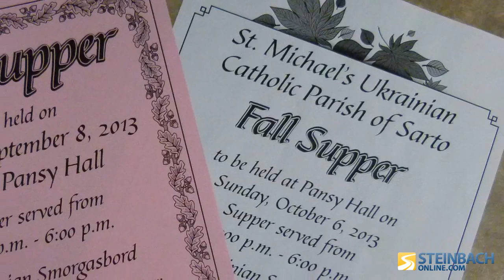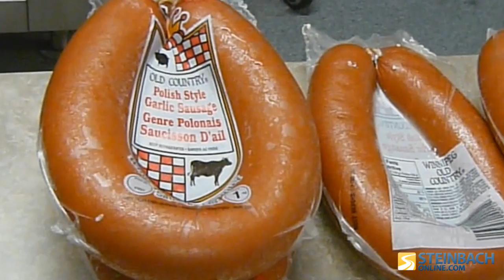Fall Supper Season is Here!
The fall season in the south east brings with it the annual tradition of the Fall Supper.  The women who volunteer at the Pansy Hall have their plates full, preparing a Ukrainian feast that will be enjoyed by as many as 1200 people or more.  But the event is about more than just the food.  The money raised through Pansy's annual Fall Supper will cover all operating costs for the Pansy Hall for the entire upcoming year.